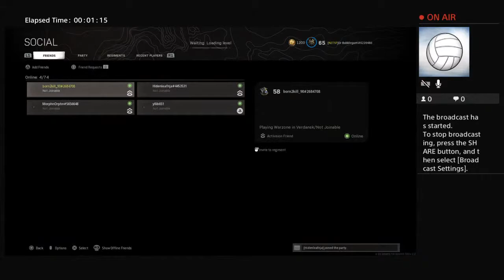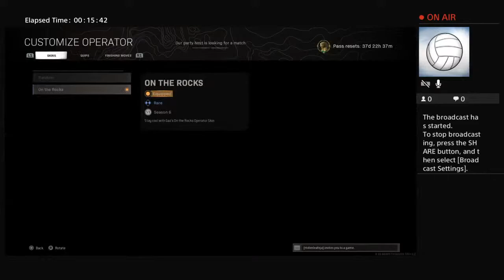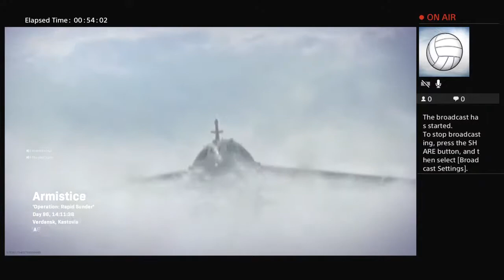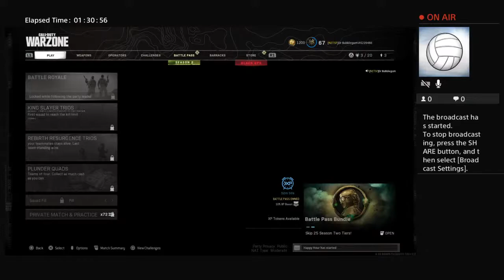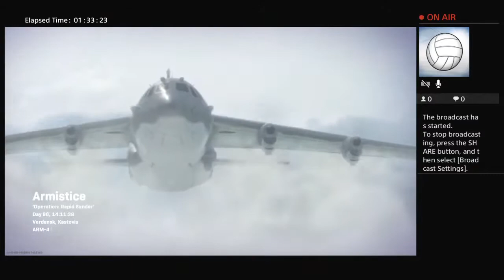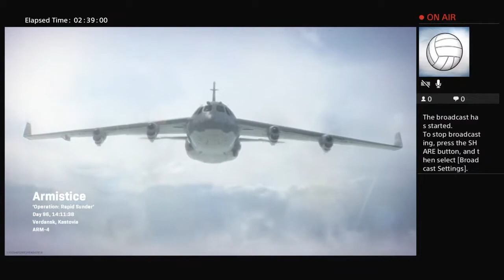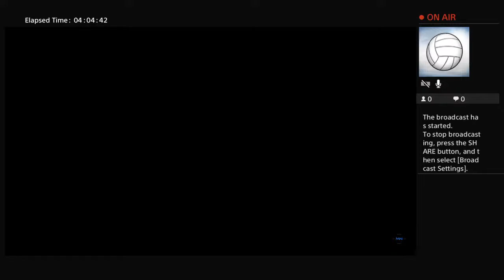DrBubblegum's Warzone Season 2